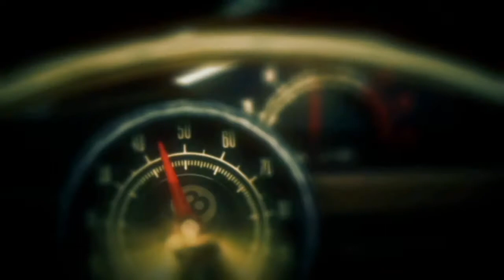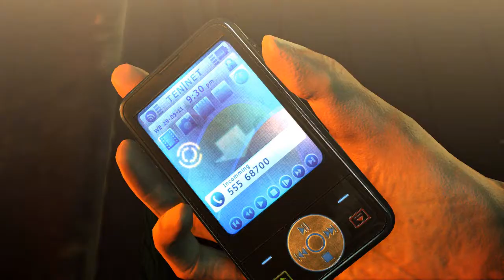Hitman: Absolution - Part 9 - Worst Greatest Killer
From cyborg manic sword weilding action to a slightly more quiet game, though with just as much murder... I'll be taking a look at the world of Hitman as I try to, well... kill people i guess.

Hitman: Absolution beginning walkthrough gameplay playthrough bosses secrets cutscenes ending
Limbs were overrated, let's play.